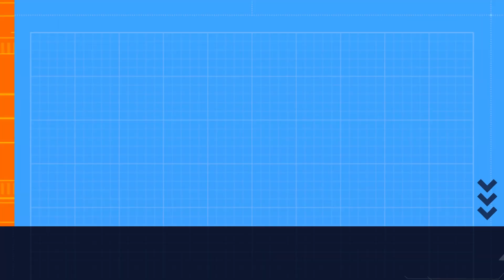Ep:-24 Hauling Across the Continent Euro Truck Simulator 2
In this heartwarming episode of Euro Truck Simulator 2, join us on a mission of compassion and resilience as we embark on a crucial journey to deliver essential food supplies to flood-affected regions. As floodwaters recede and communities strive to recover, our virtual trucking adventure takes on a meaningful purpose.

🚚 Watch as we navigate treacherous roads and challenging conditions, carrying a precious cargo of sustenance and hope to those in need. The immersive realism of Euro Truck Simulator 2 brings to life the trials and triumphs of delivering aid in the aftermath of a natural disaster.

🌊 Experience the tension as we carefully steer our truck through submerged roads, avoiding obstacles and demonstrating the skill and determination required to reach our destination. The dynamic weather and road effects add an extra layer of realism to this humanitarian journey.

🥫 Our virtual cargo hold is filled with vital supplies that will make a difference in the lives of those affected by the floods. From canned goods to fresh produce, every delivery contributes to rebuilding communities and restoring a sense of normalcy.

🤝 Join us as we work in coordination with aid organizations, ensuring that our deliveries are efficiently distributed to relief centers and directly to families in need. Witness the collaboration between virtual truckers, aid agencies, and the resilience of flood survivors.

🌈 Through this unique gaming experience, we aim to raise awareness about the challenges faced by communities recovering from natural disasters and showcase the power of human kindness, even in a virtual world.

🎮 If you're passionate about gaming for a cause and want to see how virtual trucking can make a positive impact, don't miss this special episode.